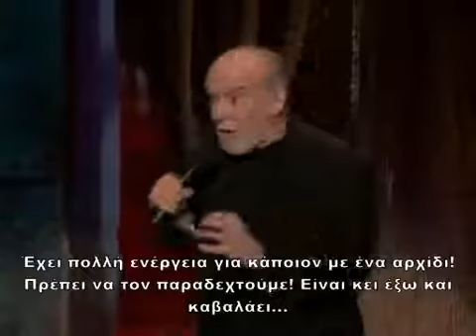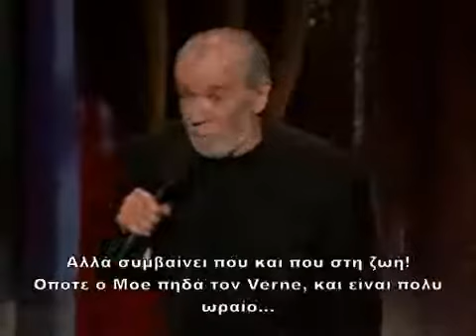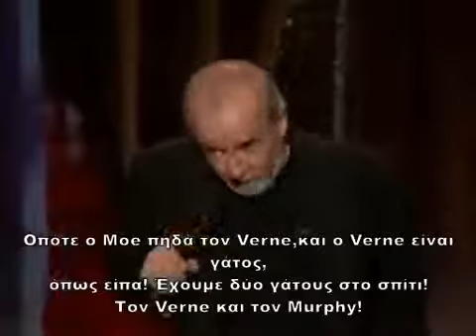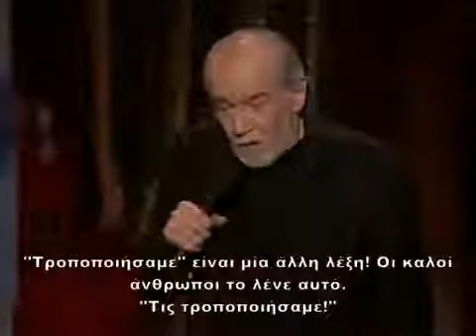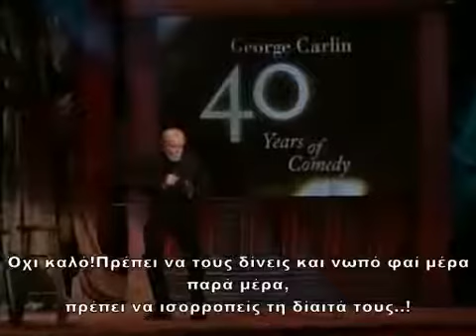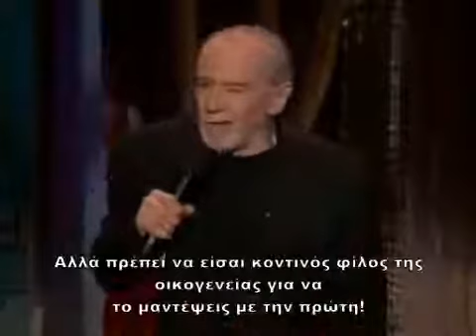George Carlin - Murphy, Moe and Verne (Ελληνικοί Υπότιτλοι - Greek Subtitles)